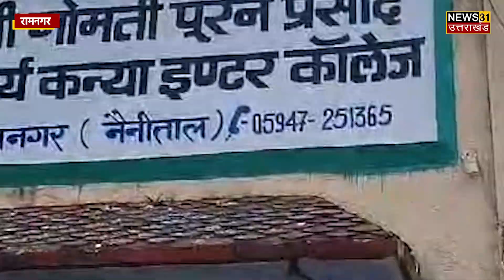आज से उत्तराखंड बोर्ड की शुरू हुई परीक्षायें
उत्तराखंड विद्यालयी शिक्षा परिषद बोर्ड की 2024 की 10 वी और 12वीं की परीक्षाएं आज से शुरू हो गयी है…12वीं का हिंदी कृषि  की परीक्षा है आज …वहीं परीक्षा देने आए परीक्षार्थियों ने कहा कि उनके मन में प्रश्न पत्र को लेकर थोड़ा डर और थोड़ा एक्साइटमेंट भी है l